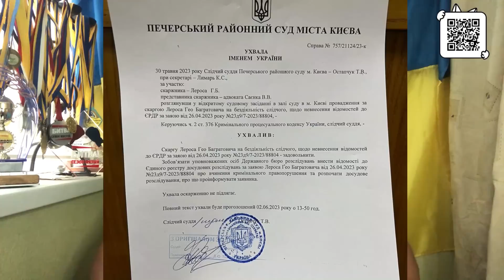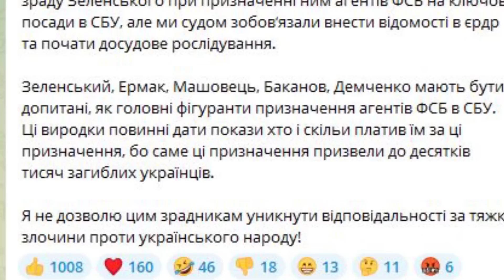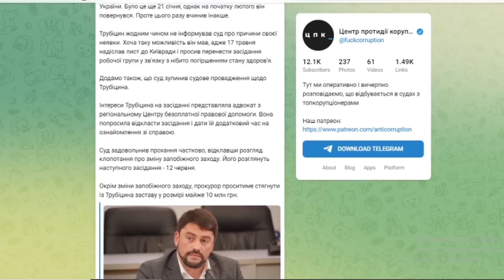Маємо, що маємо.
Хочу вам нагадати, хто такий народний депутат. Скажу, що не завадило б кожному з виборців напередодні голосування ознайомитися із законами України.
Що би ми на майбутнє не обирали ту бридоту і погань яку ми наразі маємо!
Але депутат від депутата відрізняється….
В сюжеті використані матеріали журналістських розслідувань Бігус Інфо та Програма Схеми

Банка картки Монобанк 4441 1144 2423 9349

Якщо ви щось пропустили, то переходьте в плейлист.

Якщо Вам подобається моя творчість і я зміг достукатись до вашого серця, душі, підняти моральний дух, я дуже вдячний!
ПІДТРИМАЙТЕ цей проект і ми разом будемо боротись за перемогу, правду, справедливість! А після перемоги ми знову зможемо переживати, радіти та сумувати, любити та ненавидіти, одним словом ЖИТИ, слухаючи нові вірші та оповідання на каналі АНДРЕЯ ФЕДОРОВА "ГОЛОСУ ДУШІ"!
Дякую вам від серця за вашу увагу!
Щиро дякую! Ваш Андрій Федоров!